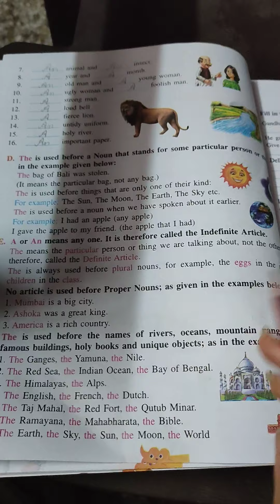3rd class lesson-6 Articles (A,An,The)